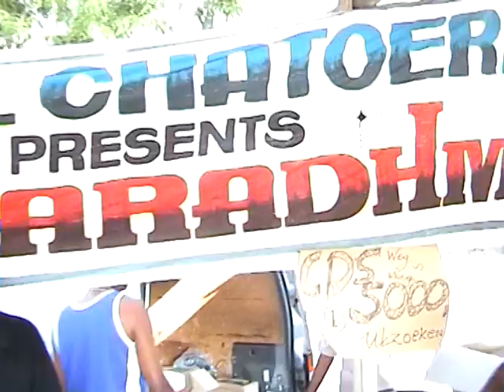Boto in Suriname 2001